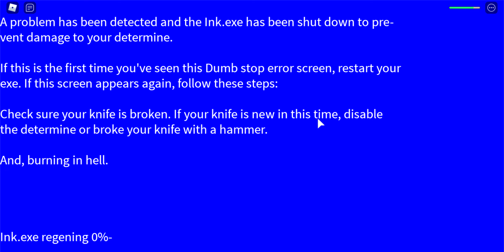Roblox Art/Ink sans fight